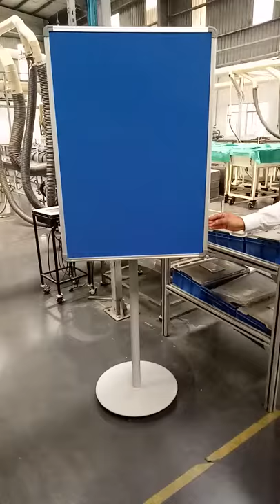Rotating stand with Display Boards